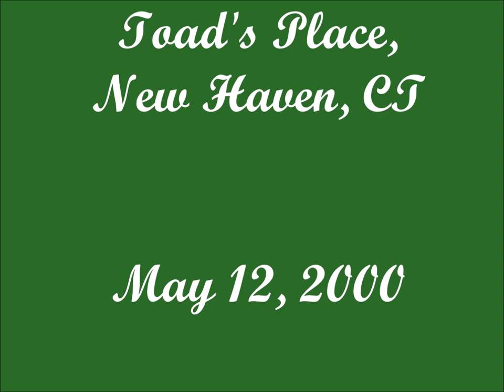Emerald Eyes (2000) - Max Creek w/ Eamon Cronin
Toad's Place
May 12, 2000
Memorial Video

"Emerald Eyes" written by Max Creek (1981)
Lyrics:
I know that you're waiting patiently
yes it seems like a waste of time, but still you wait for me
you understand that I can hold your hand and still be free

I held you once some time ago
yes it seems like it was your eyes i pulled through fired snow
through the rain, through the pain that we still might go

I didn't know it before, no
the power that you wield
but now I know that you're the girl
who's turning in the field

Have you seen any signs of the girl we loved
her hair was as dark as yours, her cry just like a dove
used to hold her, used to mold her from above

But then you left in the hands of a stranger
and I knew that you'd never come back, and I would rearrange her
took her down to the town but I could not change

There is an old man in the field,
and he stands a teardrop falls in the grass where he had kneeled
living lonely, living only for the end

As he places the rose he knows she's there,
he can tastes her breath in the wind and feel her in the air,
like he told her he would hold her once again.

Toad's Place, New Haven, Connecticut
Full Audio:
**This Recording Has Been Digitally Altered to Emphasize the Penny Whistle performance by Eamon Cronin**

Band Members During this Live Recording (2000 lineup):
Scott Murawski - Guitar, Vocals
John Rider - Bass, Vocals
Mark Mercier - Keyboard, Vocals
Eamon Cronin - Penny Whistle
Scott Allshouse - Drums
Rob Fried - Percussion

Thanks to Steve Kurtzman and Ed Hall for taping and transferring this recording!

Rest in Peace Eamon Cronin (2/20/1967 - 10/13/2023)